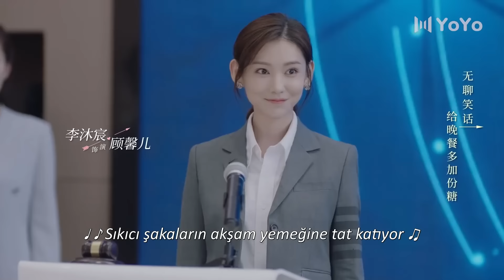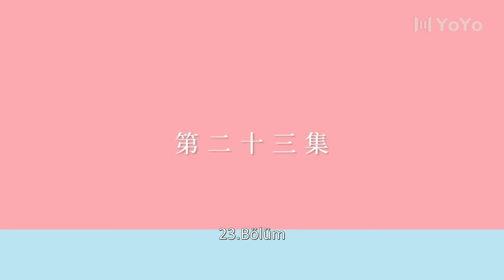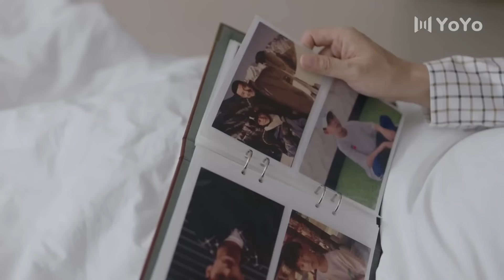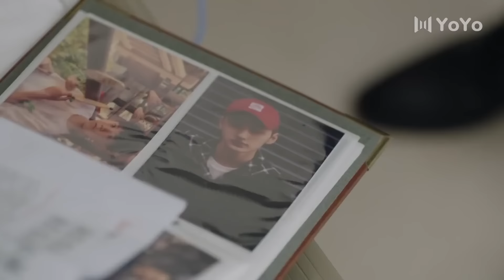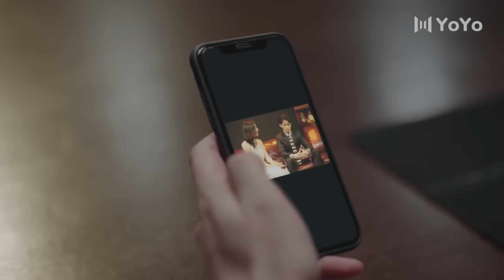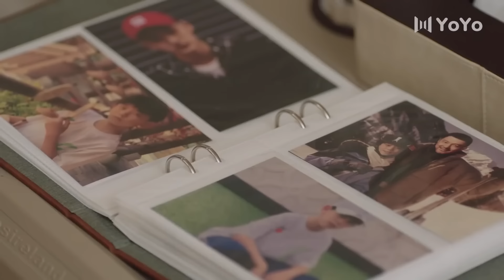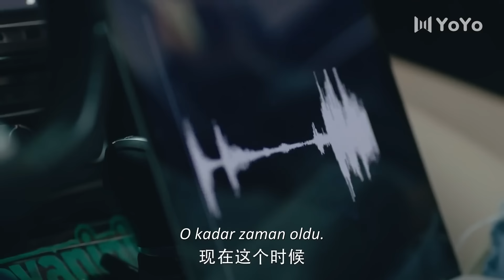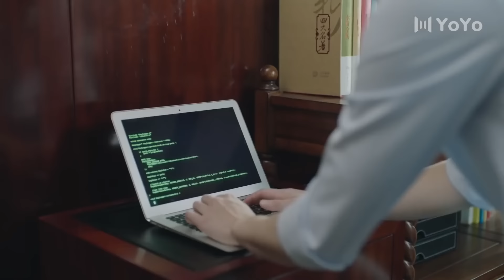Kazara Aşk | 23. Bölüm | Please Feel At East Mr. Ling | Zhao Lusi, Liu Te, Zhou Junwei, Qi Peixin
Oyuncular;
Pei Zitian
Li Nuo
Cheng Yeqing
Yin Ye Zi
Geng Jiawei
Li Junfeng